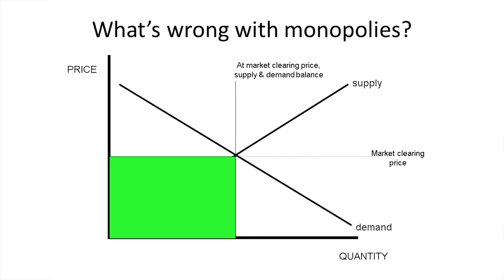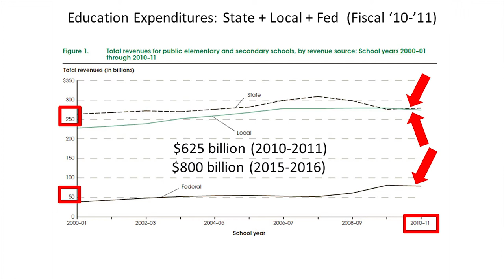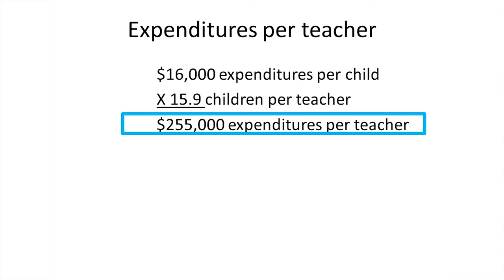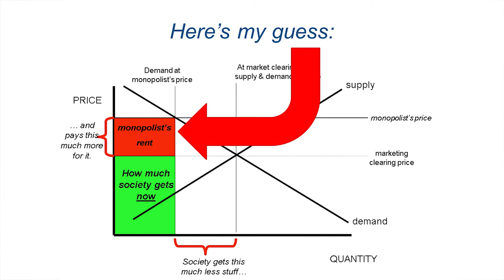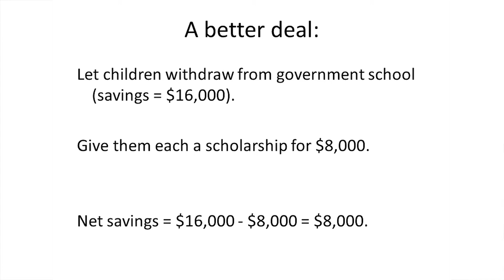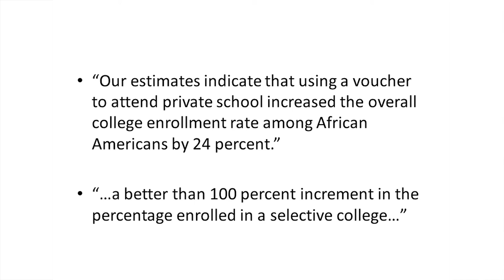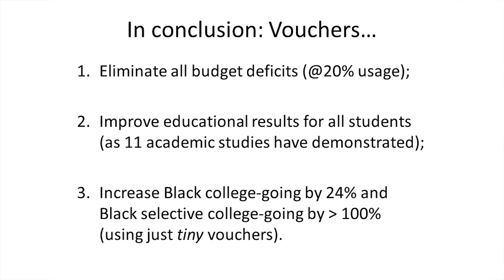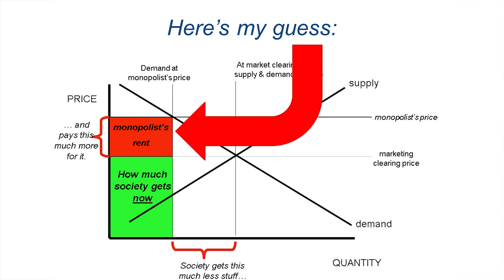Patrick Byrne - The $165,000 Question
Recorded at Liberty Forum 2015